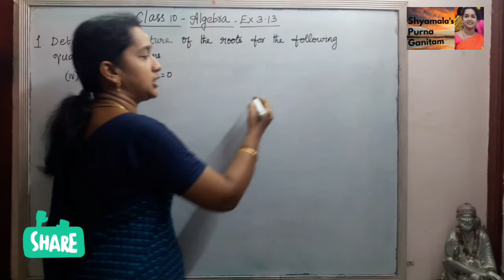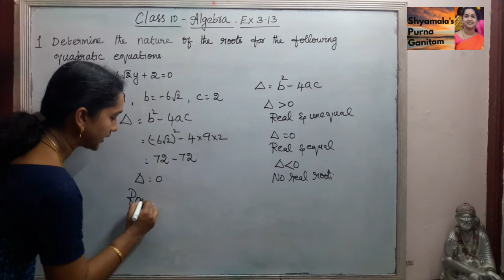Matric/ TN State Class 10 Algebra Ex No 3.13 Sum No 1(iv)